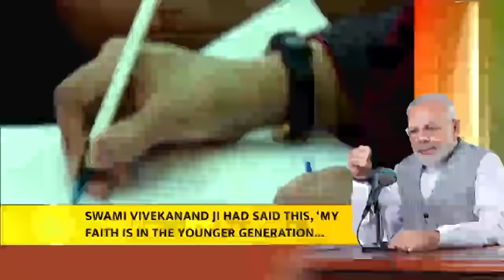Those born in 21st century will take the country to new heights in next decade: PM